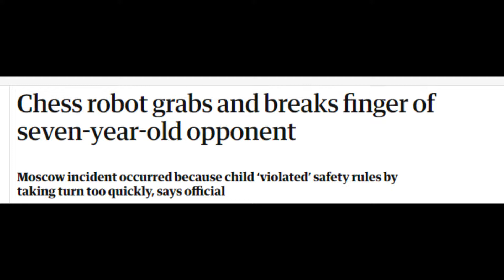Im my own Grandmaster Now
I cant do anything about the giant watermark
Play MG Rising